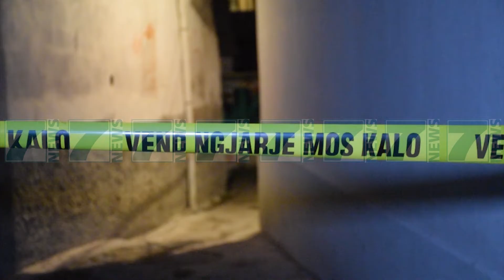VRITET ME THIKE 67 VJEÇARI NE KORÇE, NUK DIHEN MOTIVET E AUTORI - News, Lajme - Kanali 7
NJË NGJARJE E RËNDË KA NDODHUR PARA PAK ORËSH NË QYTETIN E KORÇËS KU NJË 67-VJECAR ËSHTË VRARË ME THIKË NË DERËN E SHTËPISË.
VIKTIMA ËSHTË GJETUR NGA BASHKËSHORTJA. AI KA NDERRUAR JETE RRUGËS PËR NË SPITAL.